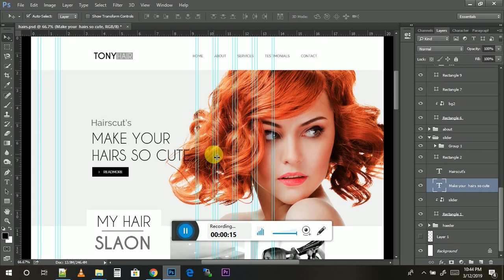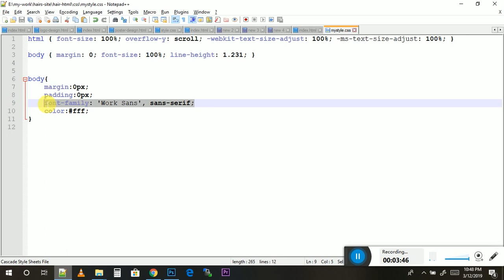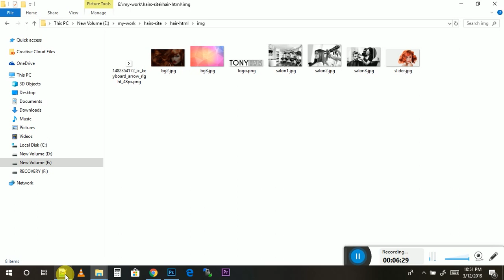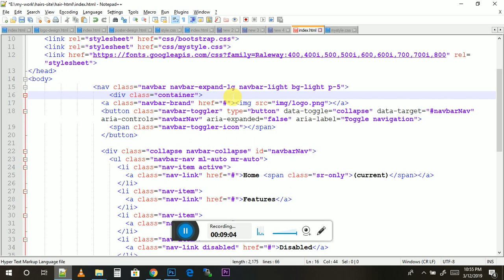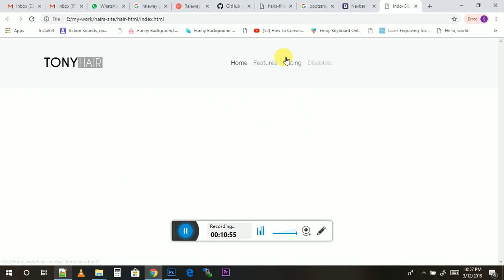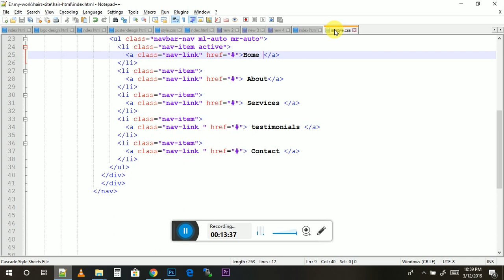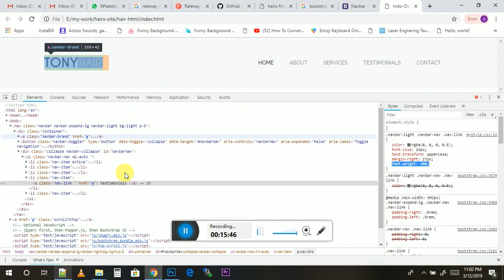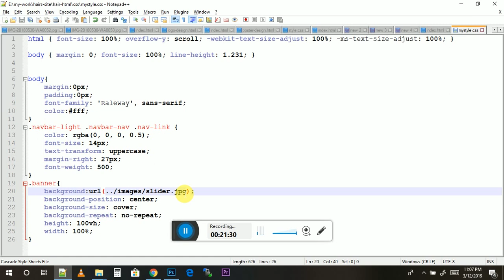How to Convert Any Design in bootstrap-4 Part-1 | Web Design | Graphics Design | Sandeep Gupta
Build A Responsive Bootstrap Website Start To Finish with Bootstrap 4, HTML5 & CSS3!

In this tutorial, you will learn How to Convert PSD to HTML5 using Bootstrap 4.

 I used here bootstrap, font awesome and also google fonts.